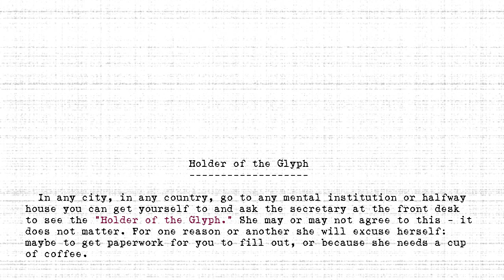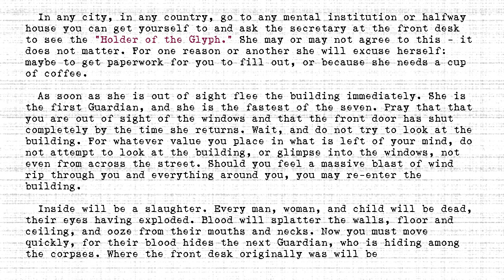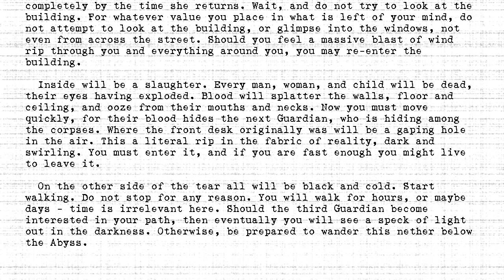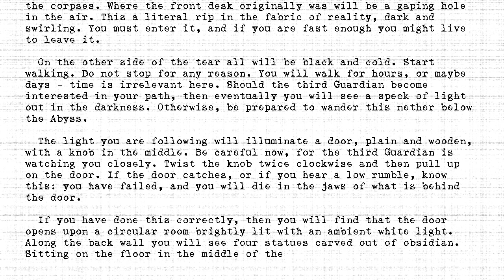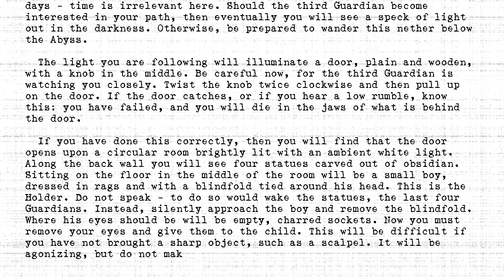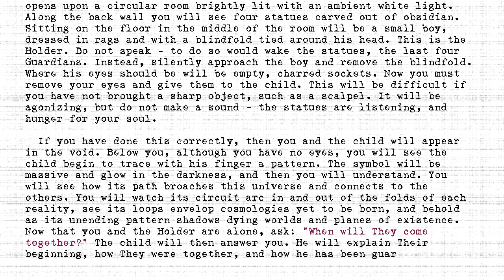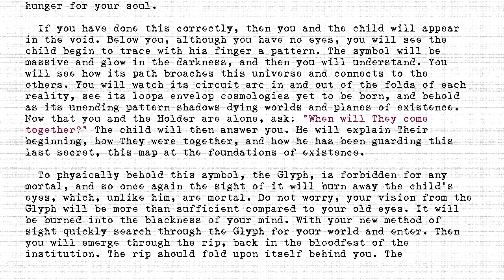The Holders - #364 - Holder of the Glyph